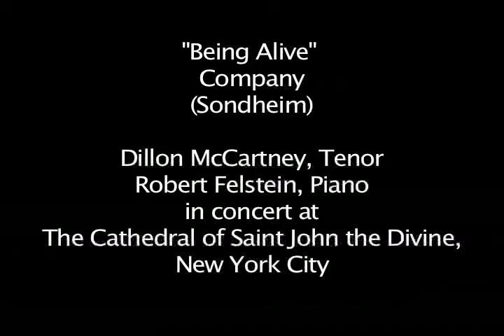Dillon McCartney - Being Alive - Company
Tenor Dillon McCartney sings the hit song Being Alive from Stephen Sondheim's Broadway smash-hit, Company, live in concert, in New York City with Robert Felstein at the piano.